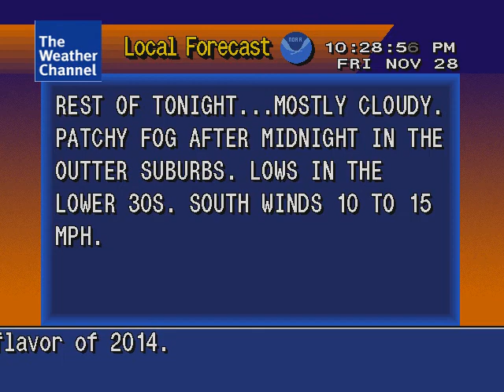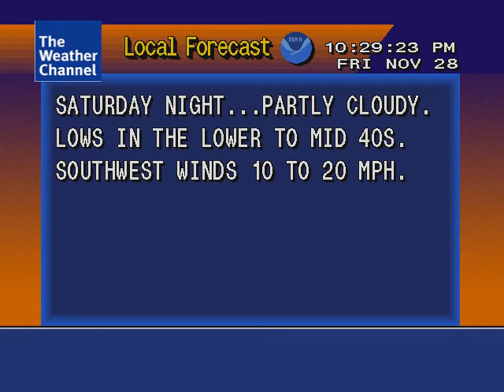My Customize J Flavor (2014)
This is my Customize J Flavor for 2014.